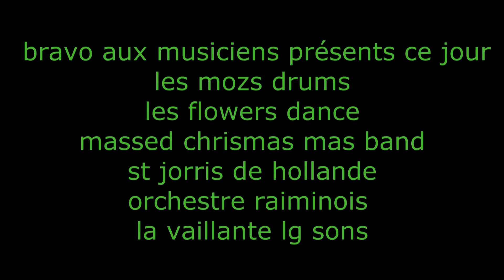parade de noel 2016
parade de noel au touquet